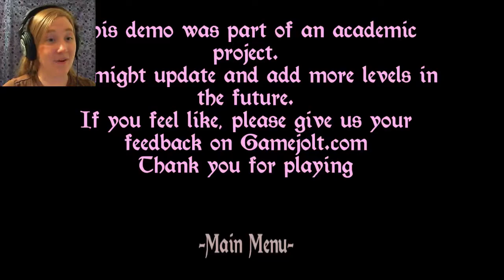Teddy Bear Destruction - Dollhouse Escape